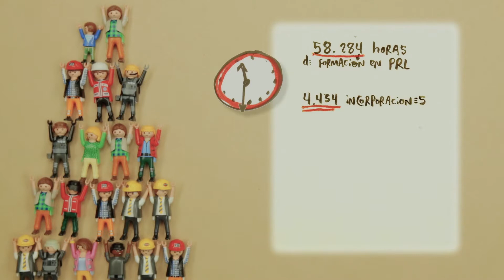Servicios | Informe Anual 2014 | ACCIONA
ACCIONA, empresa líder en infraestructuras y energías renovables, muestra en este vídeo cómo ha sido este año 2014 para su línea de negocio ACCIONA Service, tanto en el ámbito público como en el privado. En total, se han impartido entre todos los equipos 58.284 horas de formación y se han producido 4.434 nuevas incorporaciones, todo ello contando con la certificación O.H.S.A.S. 18001. Se ha conseguido al ofrecer nuestros servicios un ahorro energético de 25.723 MWh y un 44% menos de índice de frecuencia.